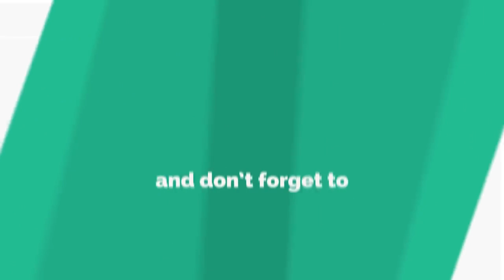కాకినాడ జగన్నాధపురం ముగ్గుపేట్టలో జనసేన కాకినాడ సిటీ అభ్యర్థి ముత్తా శశిధర్ ప్రచారం చేశారు